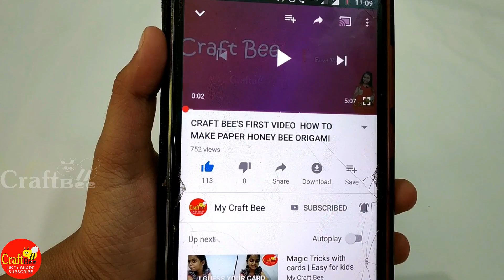SCHOOL SCIENCE EXPERIMENTS IN TAMIL | WATER DENSITY | LEMON AND WATER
SCHOOL SCIENCE EXPERIMENTS | WATER DENSITY | LEMON AND WATER /

A lemon that sinks in water but floats on salt water is telling us that salt water is denser than water, since lemon and its effective density is unchanging.